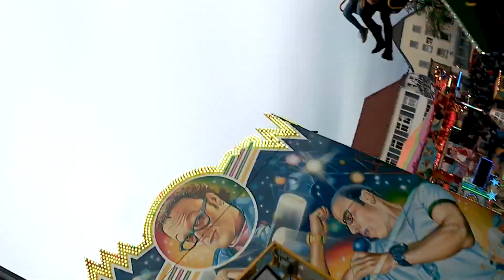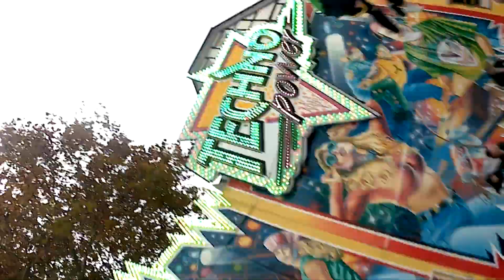Techno Power - Eckl (Onride) Video Allerheiligenkirmes Soest 2018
Das Fahrgeschäft Techno Power von Eckl steht dieses Jahr auf der Allerheiligenkirmes Soest 2018.

Fahrpreis:4,00€